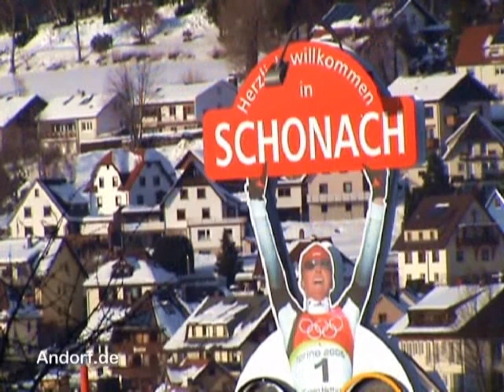Schonach im Schwarzwald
Winterliches Schonach im Schwarzwald.